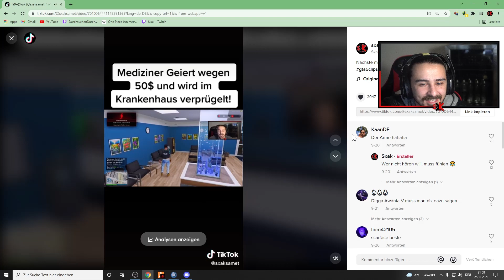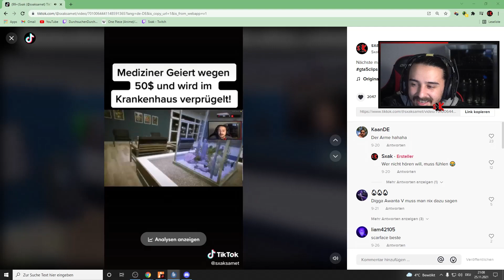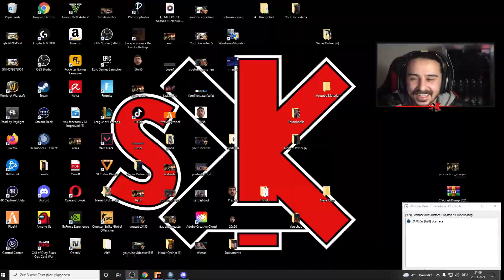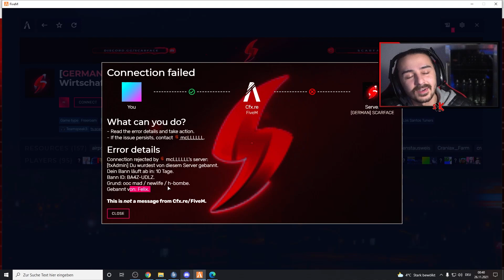FiveM wird AUSEINANDER genommen Teil 49!!!